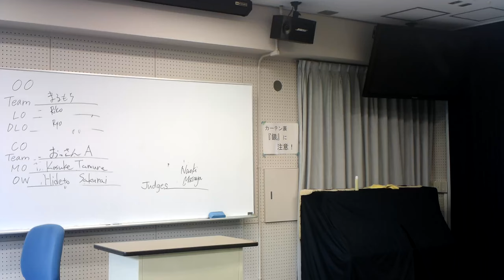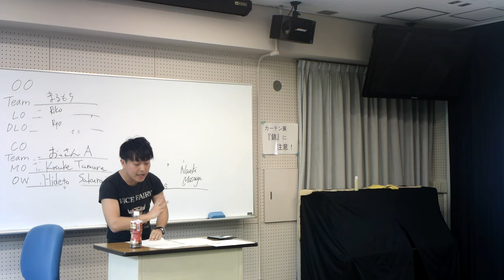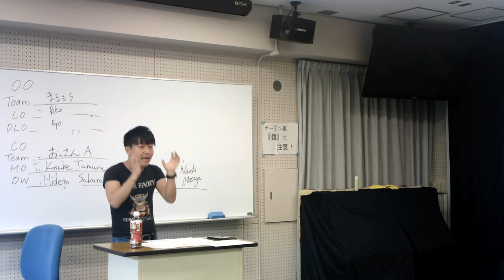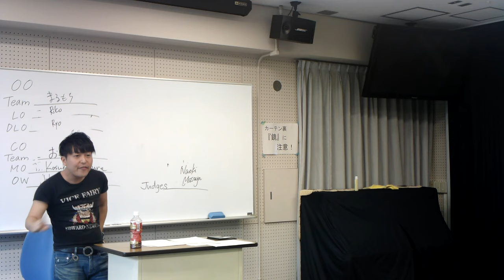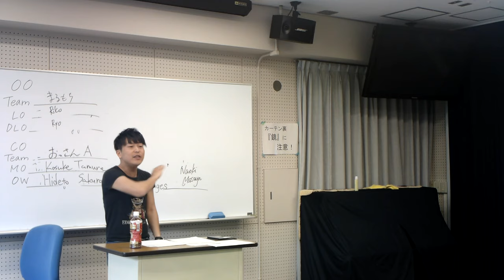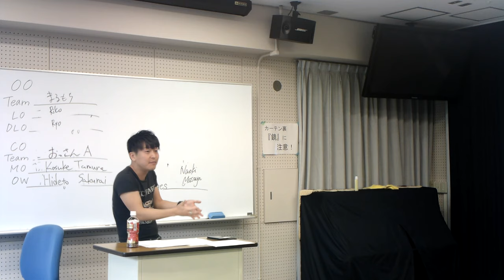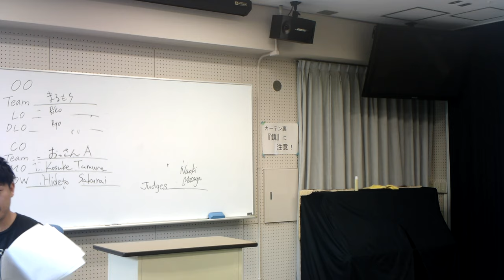自律型致死兵器システムの是非（その②）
Motion;
TH opposes creation and use of Lethal Autonomous Weapon.

Government Whip Speech by Mitsushi
Speaker Score: 80

【Tokyo Debate Academy】ディベートコーチング請け負っています！

【ブログ】ディベートのテクニックについて解説していきます！

■自己紹介
Mitsushi Ono/小野暢思
合同会社Tokyo Debate Academy代表

1992年生まれ。東京、池袋出身。慶應義大学法学部卒業。
2015年に音楽レーベルのポニーキャニオン入社後、音楽プロデューサー、TVアニメの宣伝プロデューサー・海外プロモーションを経験。その後2017年にNetflixに入社。アニメチームの立ち上げに携わり、アニメ作品のライセンスとオリジナル作品のクリエイティブに関わる。令和元年にあたる2019年5月7日にTokyo Debate Academy設立。

■ディベート歴13年
2015年英語ディベート世界大会ベスト8、個人4位（World University Debating Championship 2015, ESL Quarter Finalist, EFL 4th Best Speaker）

2014年ESUJ大学対抗ディベート大会優勝、2016年ESUJ社会人英語ディベート大会優勝、2017年第20回記念ESUJ英語ディベート大会優勝など、国内外の各種パーラメンタリーディベート大会で優勝32回（史上最多記録保持）、ベストスピーカー賞27回